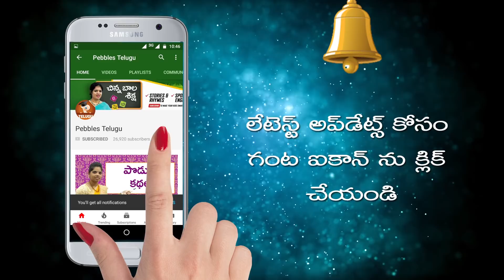Bottle Guard Rhyme for kids in Telugu | Vegetable Rhymes for kids in telugu